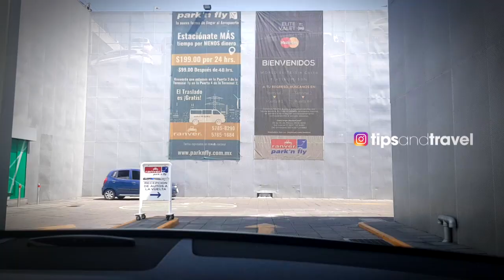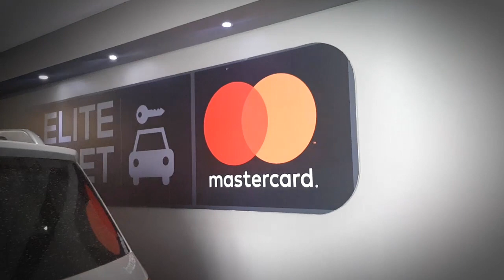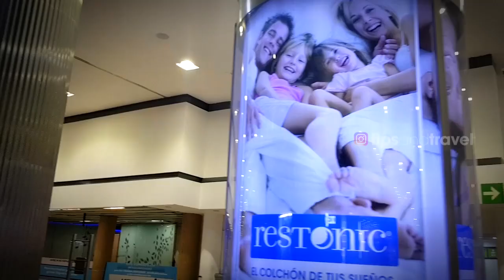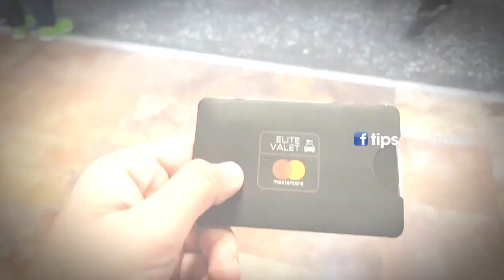Park ´n Fly GRATIS 🚘con tarjeta MASTERCARD💳 aeropuerto✈️Ciudad de México